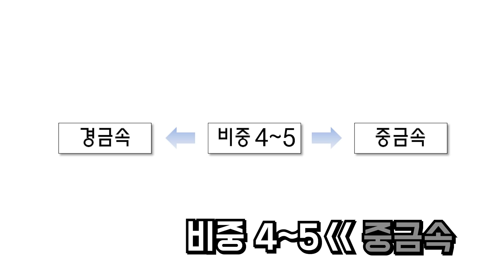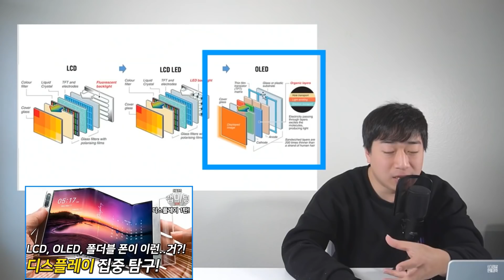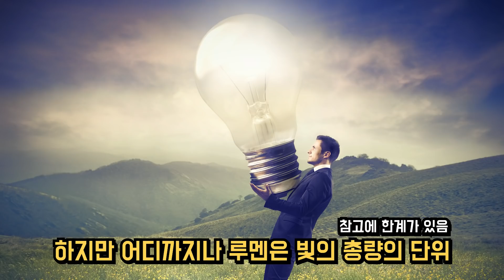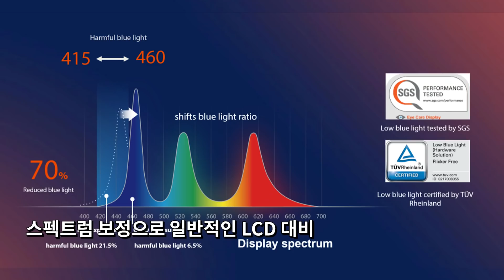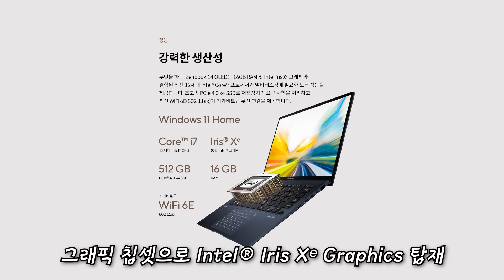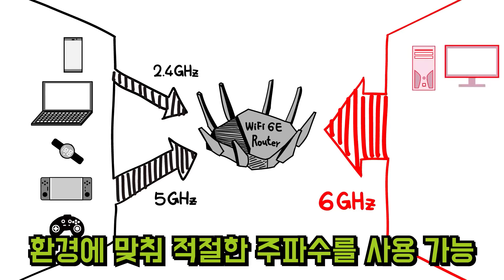노트북도 완전 과학! 안될과학 최초 노트북 리뷰? ASUS Zenbook 14 OLED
유효기간 06/02 – 06/30, 한정 수량
*적용 모델 : UX3402ZA

◆ Thanks to
Written by 이주현
Editor: 이주현